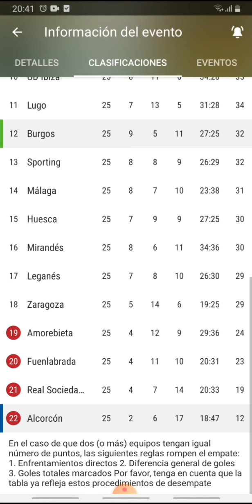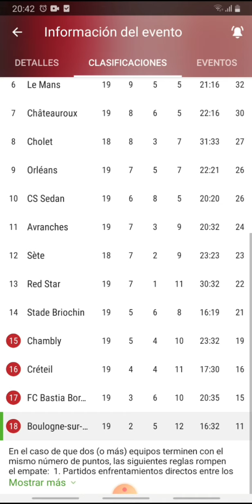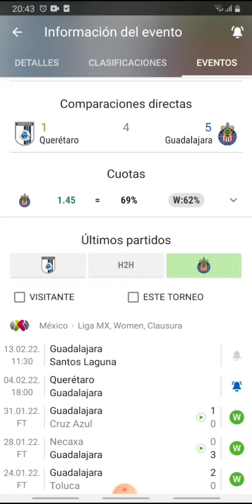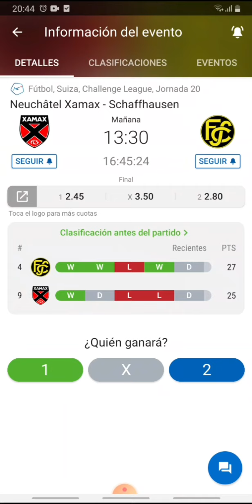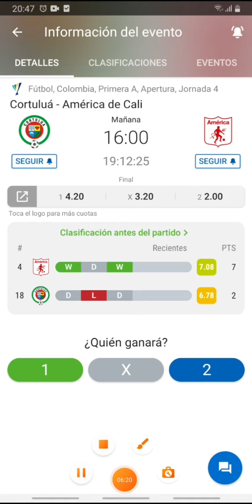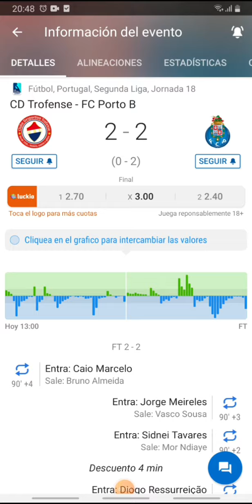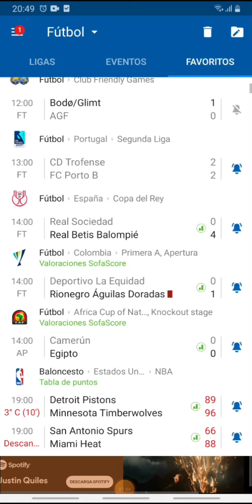Pronósticos deportivos viernes 4 de febrero-Pronósticos de futbol para hoy viernes 4 de febrero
PROMOCIÓN BETWINNER

✅✅✅Registrate en la mejor casa de las apuestas en la actualidad, BETWINNER mediante este y utilizando el código FULLGAME y recibe un bono de bienvenida de hasta 500.000 pesos colombianos o 130 usd si estás fuera de Colombia.🔥🔥🔥